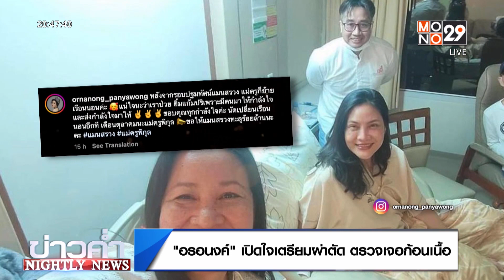“อรอนงค์” เปิดใจเตรียมผ่าตัด ตรวจเจอก้อนเนื้อ | MONO Entertain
นักแสดงมากฝีมือ “อร อรอนงค์” ที่ล่าสุดได้โพสต์ภาพตัวเองแอดมิทอยู่บนเตียงในโรงพยาบาล ทำให้แฟนๆ แอบอดเป็นห่วงไม่ได้